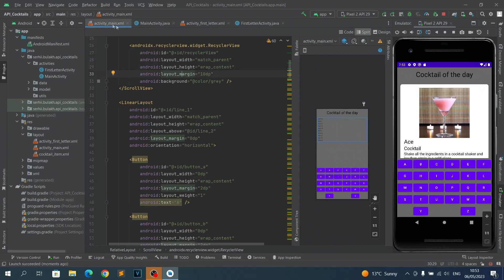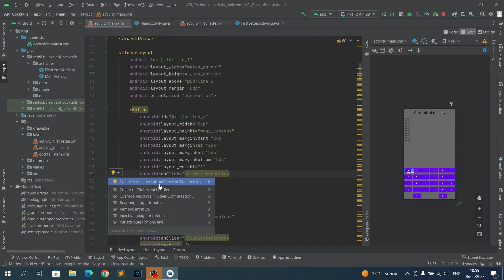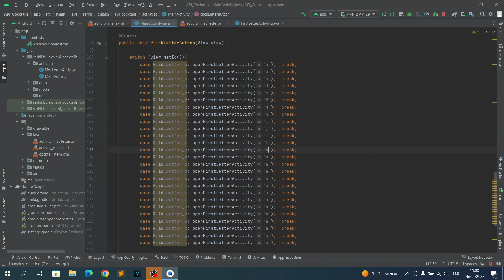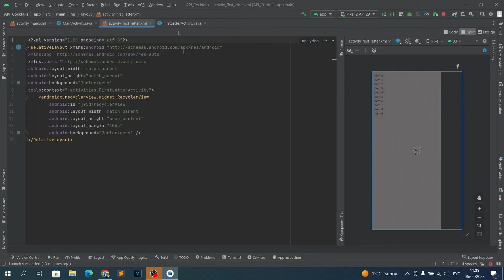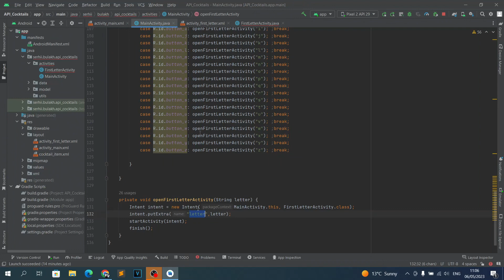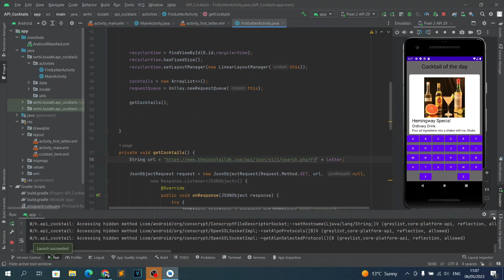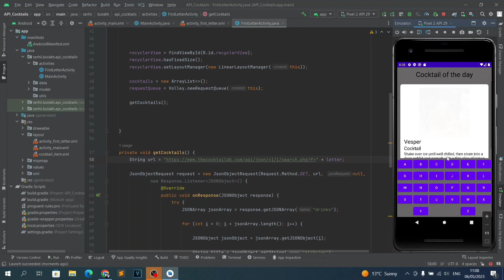Приложение Коктейли на Java в Android Studio. Урок 15. Обрабатываем нажатие каждой кнопки.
Скачай приложение Коктейли по ссылке -